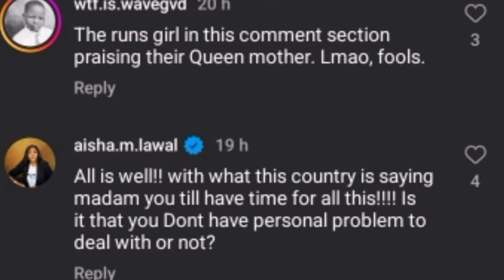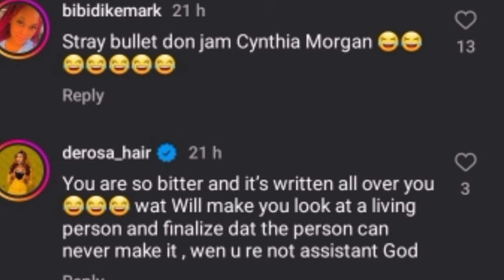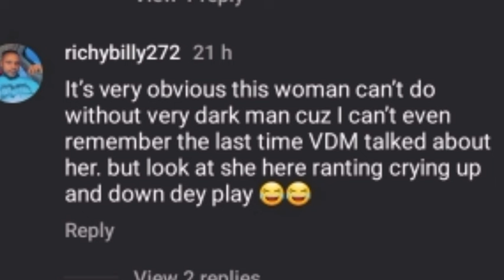Following celebrities up and down can not make you blow, Blessing CEO blast Verydarkman.